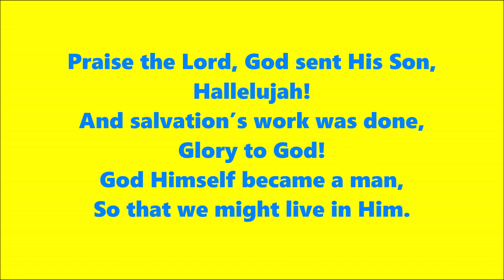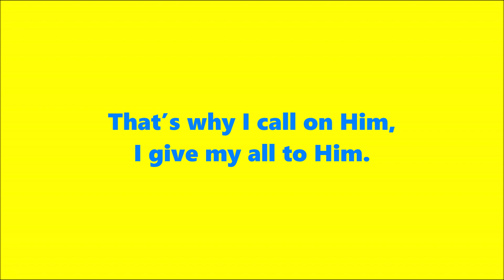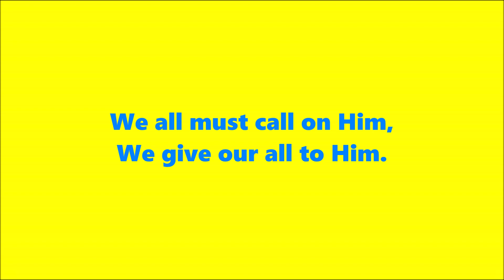Praise the Lord, God Sent His Son – New Song 79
Category: Gospel
Subcategory: The Savior

LYRICS:

1
Praise the Lord, God sent His Son,
Hallelujah!
And salvation’s work was done,
Glory to God!
God Himself became a man,
So that we might live in Him.

That’s why I call on Him,
I give my all to Him.

2
For us He was crucified,
Hallelujah!
For the many, one Man died,
Glory to God!
One grain fell into the earth,
Many grains to bring to birth.
3
He arose in victory,
Hallelujah!
From the grave, triumphantly,
Glory to God!
Now in resurrection He
As the Spirit lives in me.
4
Call on Him from deep within,
Hallelujah!
Just by calling, He comes in,
Glory to God!
Once you call upon His name,
Nevermore you’ll be the same.

We all must call on Him,
We give our all to Him.